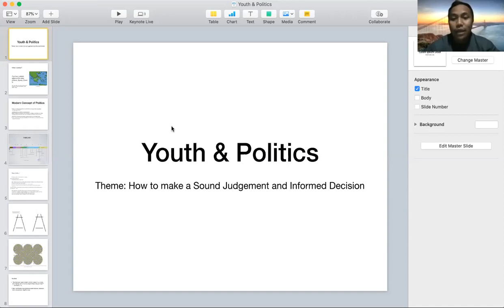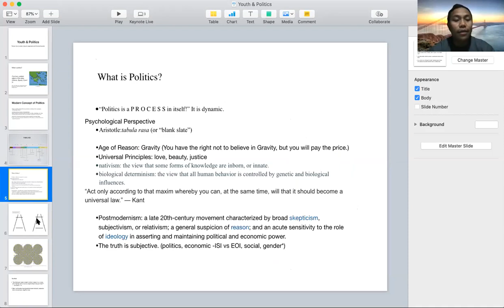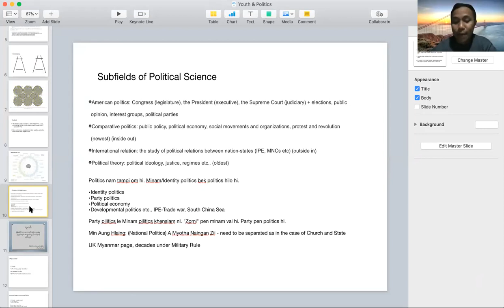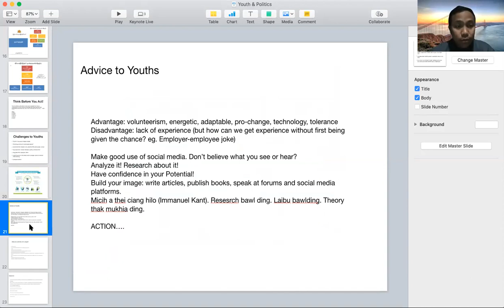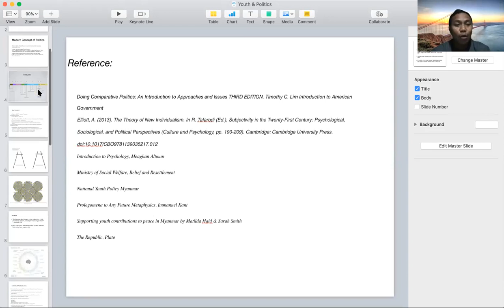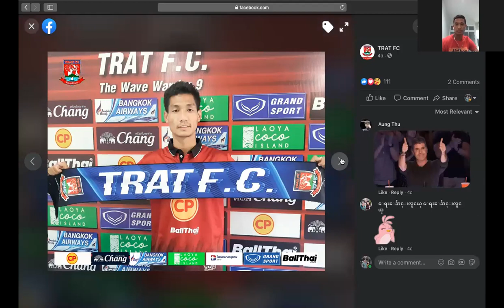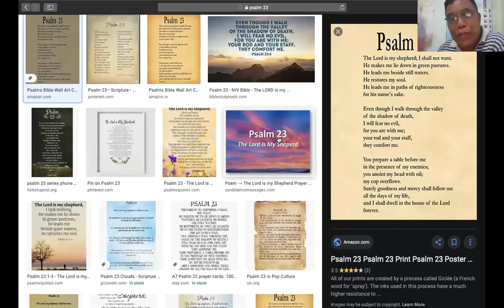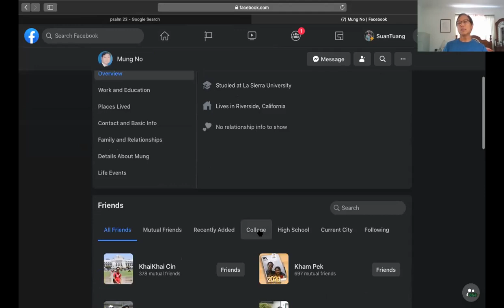August 31, 2020 Dr Muanthang Tg Mung Sian Kim Tg Suan Lam Mang